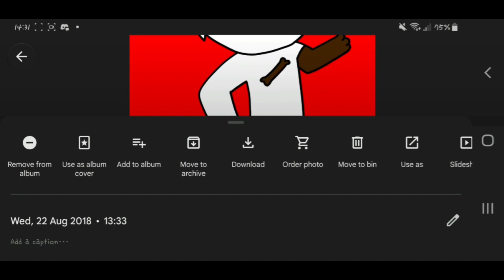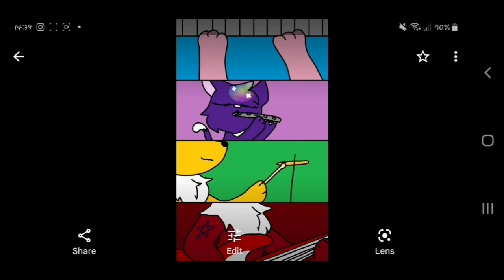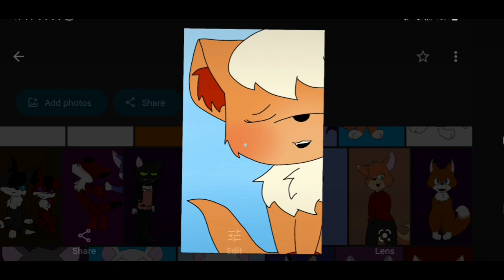Sketchbook Tour 16 - 2018 Digital Art Part 2